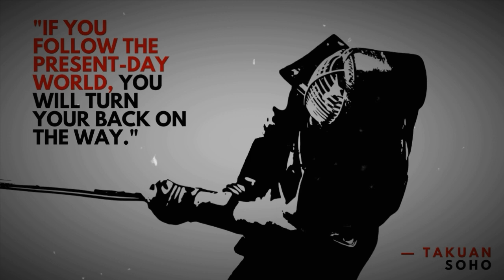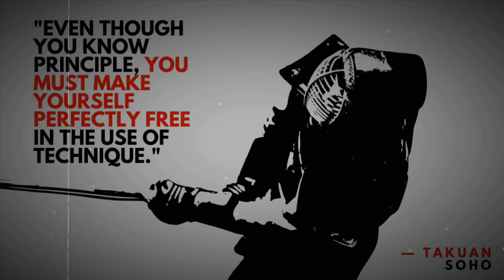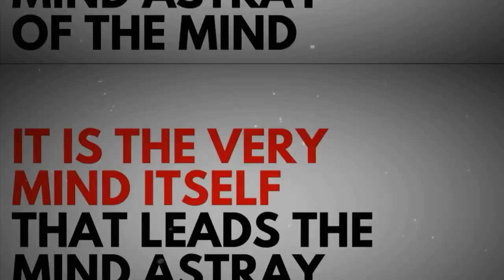The Unfettered Mind | Takuan Soho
📖 Another great book
☄️ This classic samurai-era text fused Japanese swordsmanship with Zen and influenced the direction that the art has taken ever since. Written by the seventeenth-century Zen master Takuan Soho (1573–1645), The Unfettered Mind is a book of advice on swordsmanship and the cultivation of right mind and intention. It was written as a guide for the samurai Yagyu Munenori, who was a great swordsman and rival to the legendary Miyamoto Musashi.
🙃 More of Rules of the Mind :
⚡ if you'd like to support Rules of the Mind  :
BTC:1BNQLxzwdqRe1eG4MD3zWsRLxcvzrneTec
ETH:0xff237Df5C807436EaeF788b68119B7eD1d8B34BA
LTC:LYaVZtwDuJHjaukGj6sksSfBgsZfdxoDYg
DASH:Xq6mtMbzNpn8K55zUepwB4K8JhJ8qrVN4J
DOGE:D6bcPDy5fw5XdMRvP3Gr6SL9iw9ntRFZmi
⭐ Links!
💬 Motivational video quotes,